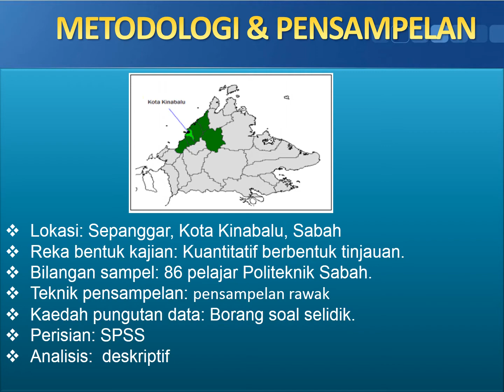ICEELST 2020 - Mohd Nazrulhisham & Dicky Wiwittan II